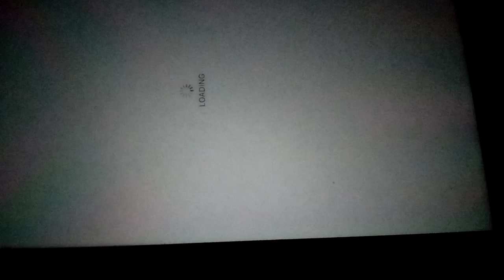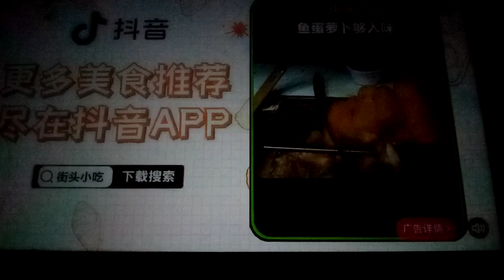push ups fitness 1.2 bodyrock tv 2008 2021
Zuzana lights body rock.tv 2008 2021 youtube